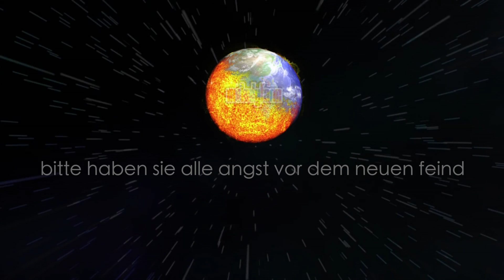Message From The Farm - Spiritual Playboy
Message From The Farm
Albert Einstein - lasst uns an der "Bombe der Liebe" arbeiten spiritual playboy
im tv läuft die doku zukunft ohne menschen,
in der realität läuft die zukunft noch mit menschen
die stimmung ist die gleiche
es ist wie ein traum
die ganze nation schaut sich das zenario im fernsehen an
zwichendurch macht ein fußballer werbung für fleisch aus dem konzentrationslager verkauft in einer großen amerikanischen  burgerbraterei
jetzt kommen die nachrichten
der moslem wurde durch den russen ausgetauscht.

Love4oneanother

M E L O D Y F A R M -
Nachhaltige Musik - von Natur aus fruchtig süß und vollwertig

Die Jungs und Mädels auf der Farm haben den ganzen Tag nichts anderes im Sinn, als nur das Eine: Ihr wisst wovon wir sprechen?Melodien züchten, Harmonien anpflanzen und Beats ackern!
Wie wird eine Melodie noch süßer, eine Harmonie noch wohlohriger
und ein Beat noch saftiger? Unser Team von erfahrenen Melodyfarmern pflügt von der Saat bis zur Ernte das Feld von
"Gute Laune Musik" und "sexy Musikvideos".
Nachhaltigkeit bedeutet für uns, dass man die Musik direkt beim Hersteller käuft. Dadurch haben gewisse Obstcomputerhersteller und große Konzerne keine Chance sich auf Kosten des Künstlers zu bereichern. 10% der Ernte Einnahmen fließen direkt in das Bergwald Projekt, die den Wald pflegen und aufforsten. Außerdem wir auf der Melodyfarm nur ökologisch gearbeitet, vom Strom bis zum Merchandising.
Unser "Fair Trade" Konzept ermöglicht es unseren Musikern und
Künstlern eine Plattform zu nutzen und dafür angemessen entlohnt zu werden.

Immanuel Buddy Angelo - Singer Songwriter, deutsche Lieder, deutsche Musik,
Hairy Chest - Barbara Schöneberger, Brüste, Haare, Rasieren,
Harry Chestwig - Elektro Swing, Balkan Beats, gute Laune Musik
Digital Heaven - Youpornbaby, neo soul,
Elliot - Singer Songwriter,
Big Loader - travel on,
Alexander Spree -
Wooley Breast - Brüste
Hans Glanz - Elektro Swing,
Liptrick T
Aimo Nyland - Drum Specialist, Drum Sound Design,
Stg. Floyd Pepper -
Psycho Jones - DJ Booking